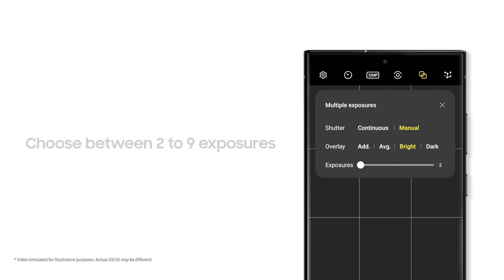Galaxy S23 Ultra: How to take photos with Multiple exposures in Expert RAW | Samsung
Using the Multiple exposures feature in Expert RAW makes creating epic shots with Galaxy S23 Ultra super simple.

00:00 Intro
00:03 Download the Expert RAW app
00:05 How to take multiple exposures photo
00:16 Snap the first photo
00:25 Snap the second photo
00:36 Outro